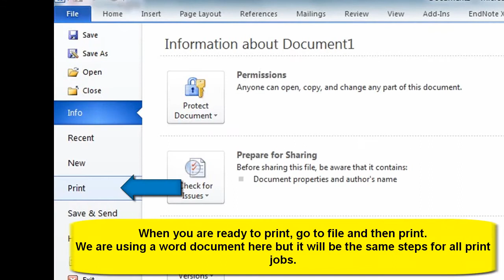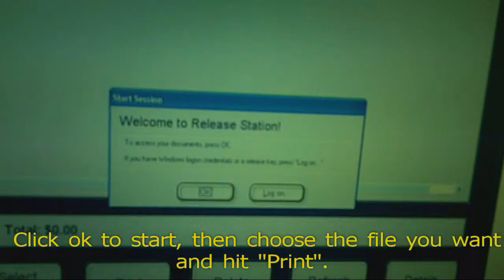Printing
Shows how to print using student printing allotment and public printing (starts @.52)